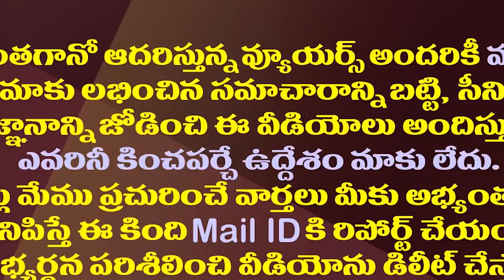రాజ్యసభ కాదు..అలీకి దక్కే పదవి ఇదే| Actor Ali To Be Appointed As Wakf Board Chairman